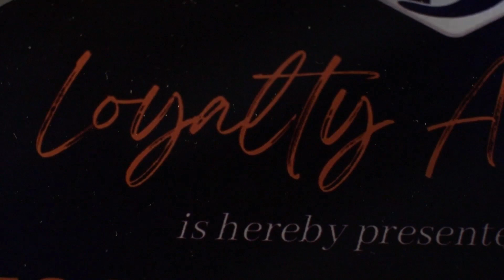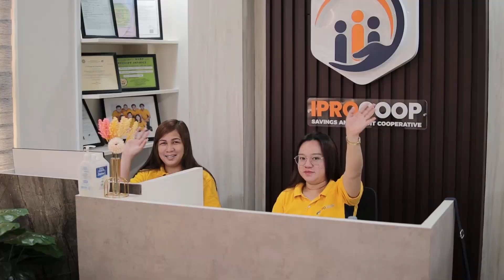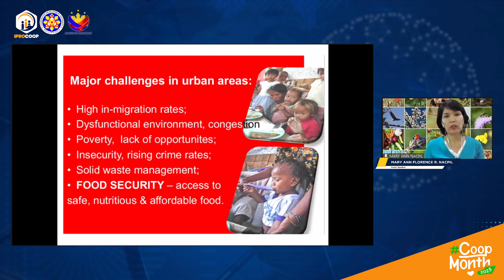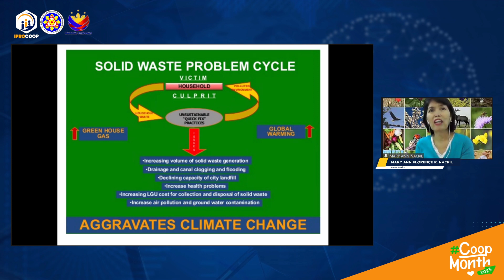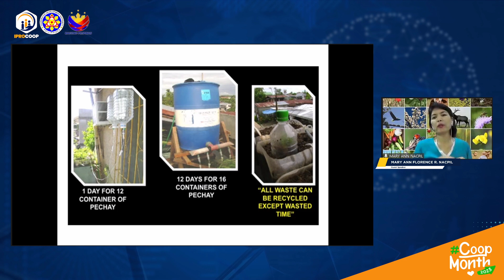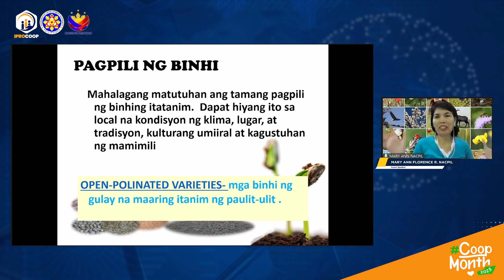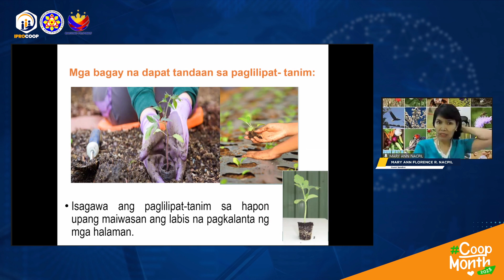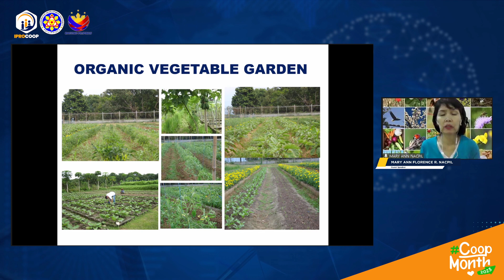SPECIAL WEBINAR | COOP CELEBRATION MONTH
In Celebration of Cooperative Month, Join us today October 13, 2023, at 10:00am for an inspiring journey toward a sustainable future!

iPRO Savings and Credit Cooperative presents a FREE Special Webinar.
Let's unite to pioneer the path to recovery amidst the modern challenges of climate change and food security. Together, we can make a difference! 🌱💪